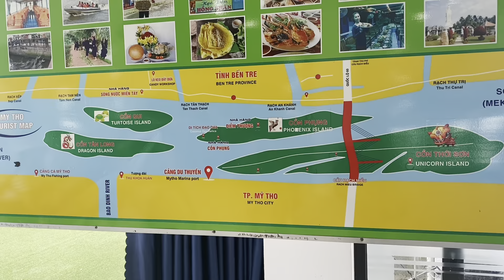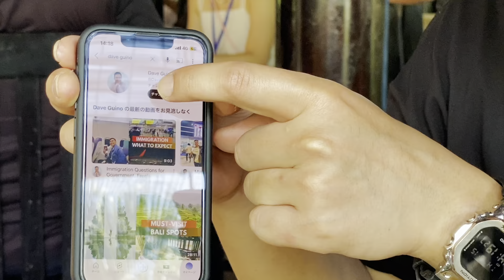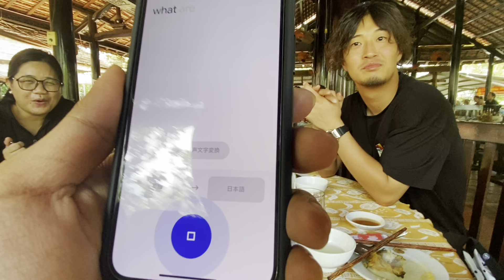Mekong River Tour from Ho Chi Minh Vietnam | Indochina 10-Day Trip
Hello! This is Dave, the Kuripot Traveler. We decided to take on an Indochina tri-city trip, consisting of Vietnam, Cambodia & Thailand. Join me as we travel from Manila to Ho Chi Minh as the starting point of this 10-day trip! Let’s experience the Mekong Delta in this vlog.